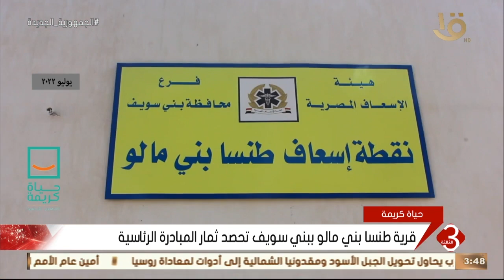نشرة الثالثة | قرية طنسا بني مالو ببني سويف تحصد ثمار المبادرة الرئاسية حياة كريمة